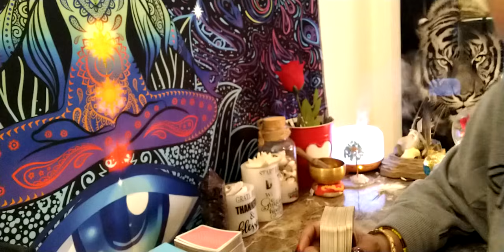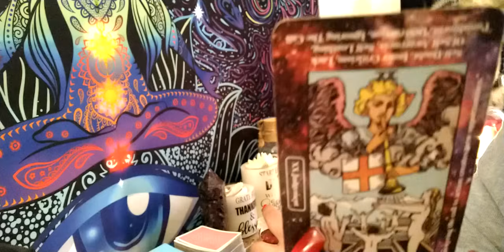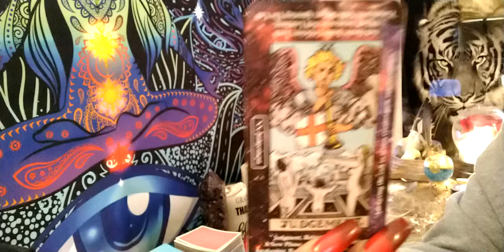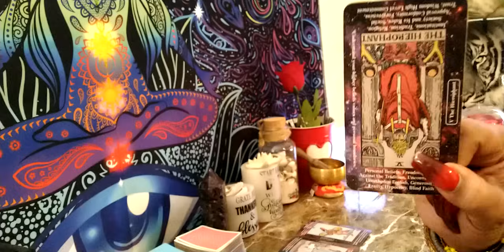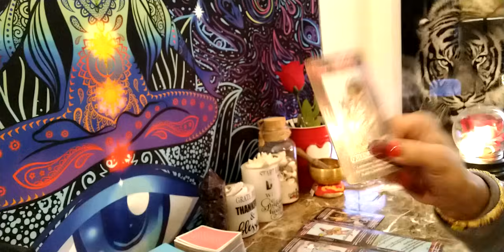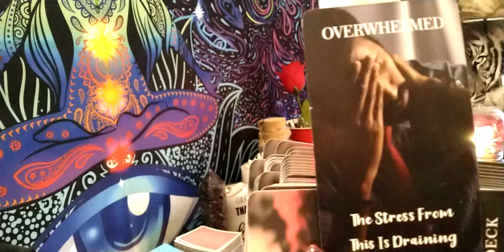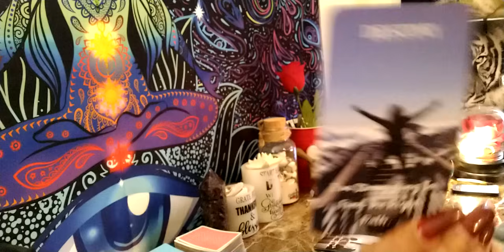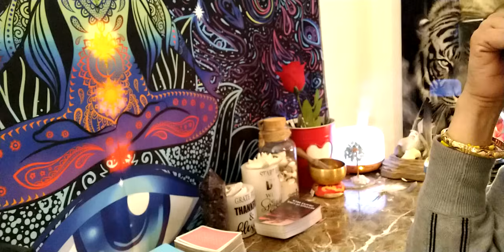♈ Aries dealing with a air sign rushing towards you to confess Stand your ground 💪